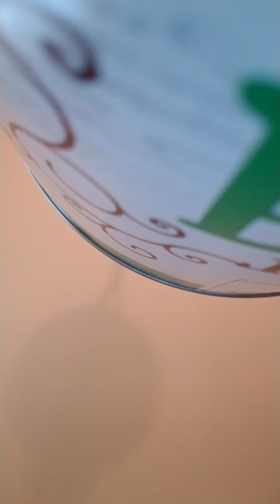Who is behind my matter Part 1